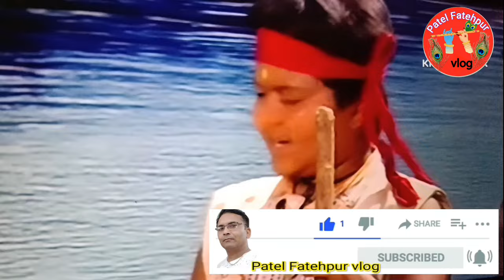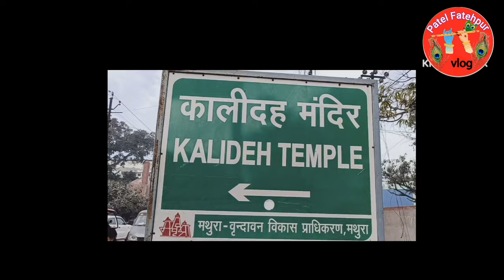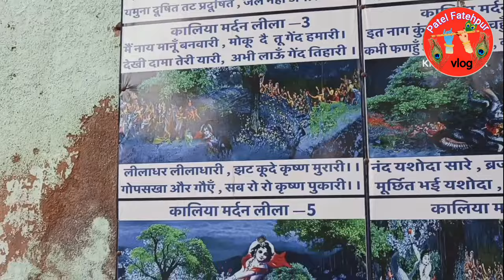5000 साल पहले इसी जगह कालिया नाग से लड़े थे श्री कृष्ण || kalidah Ghat Vrindavan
5000 साल पहले इसी जगह कालिया नाग से लड़े थे श्री कृष्ण || kalidah Ghat Vrindavan

Namaskar doston  aaj ke vlog Mein Main aapko Lekar ke aaya hun Vrindavan Vrindavan ka vah Pavan Sthan Jahan per aaj se 5000 sal pahle Bhagwan Shri Krishna Ne Kaliya nag ka manmardan kiya tha Kaliya Nag se Ladai kiya tha Vahi Sthan aaj ke vlog Mein Main aapko Dikhane ki koshish kar raha hun mujhe ummid Hai Doston yah vlog aapko bahut pasand aaega doston Kali DahJo Sthan Hai Vrindavan ki parikrama per bahut hi Sundar Sthan banaa Hua Hai aur Braj Chaurasi Kos ki Parikrama mein bhi yah Sthan padta hai to aap Bane Rahe Na Mere vlog per aur dikhata hun Kalighat Vrindavan

kalidah ghat
kalidas ghat vrindavan
kaliya ghat
kalidah vrindavan mandir
kalidah vrindavan
kali dah leela
kali dah
kali dah vrindavan live
krishna leela
nag Nathan leela
vrindavan ka famous mandir kaun sa hai
Kalidah kya hai
Vrindavan Mein Kitne Thakur Ji Hain
kalidah Temple
old Kali Dah
कालीदह मंदिर
कालीदह मंदिर वृंदावन
कृष्ण लीला
कालिया घाट वृंदावन
kaliya ghat vrindavan
kali deh vrindavan
kaliya daga